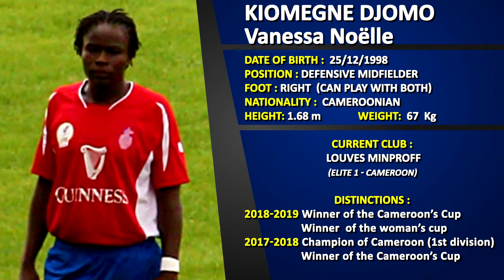KIOMEGNE DJOMO Vanessa Noëlle MIX